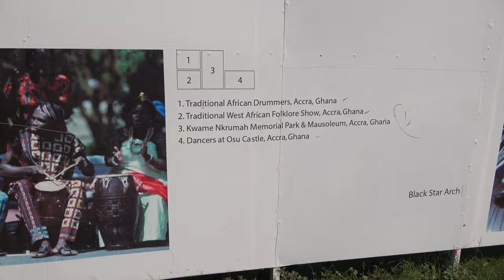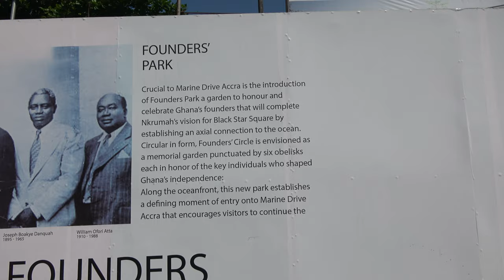Future Vision of Marine Drive Accra on City Tour - Ghana May 2022 Roots & Culture Journey